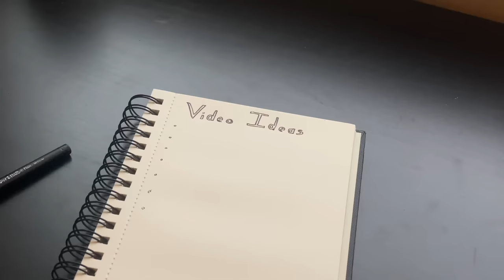First Days of Winter on the Alaskan Homestead